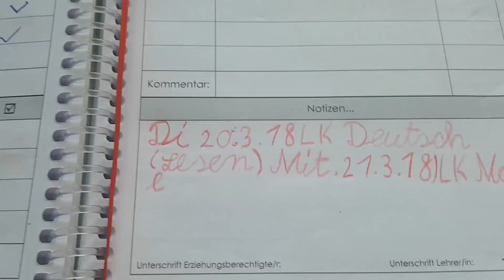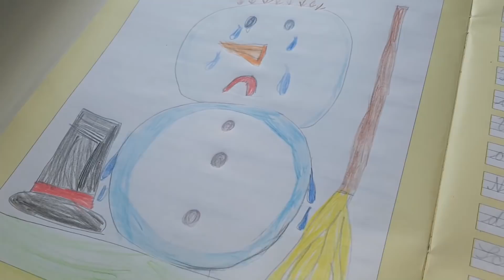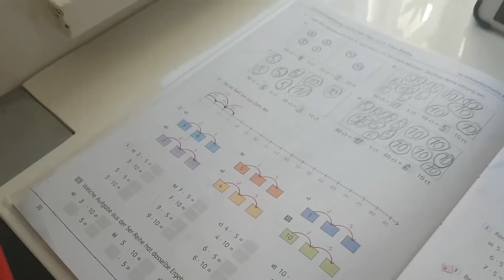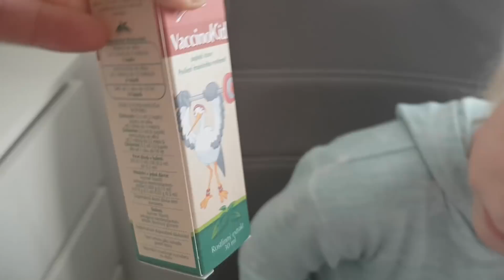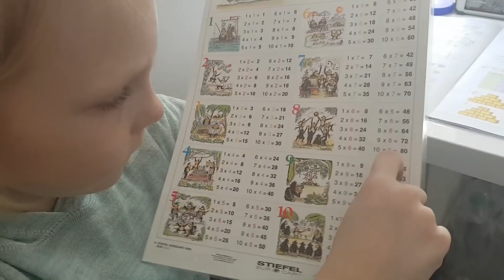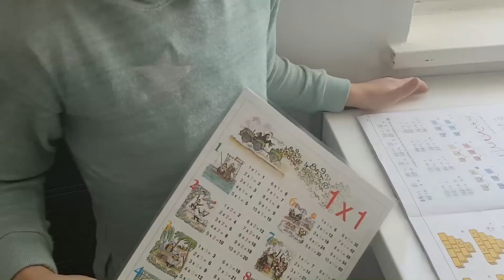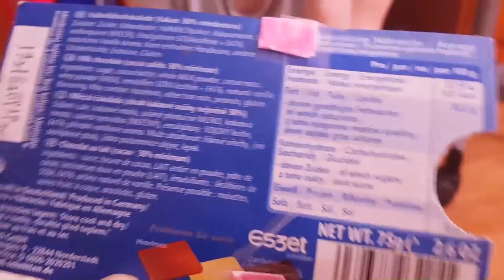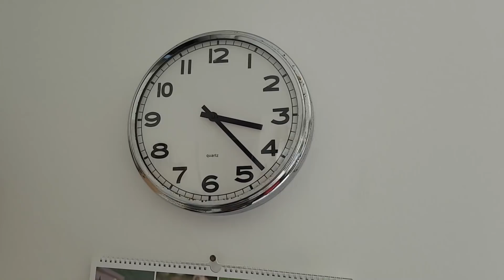MamaVlog#37-2.DÍL | Dnes Péťa odjíždí | Máma v Německu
Milí diváci,